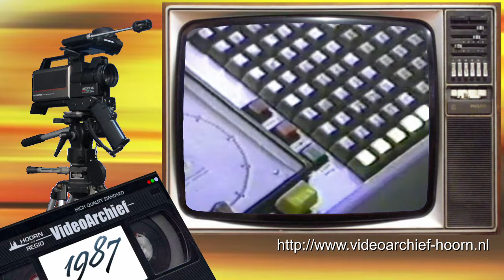1987 Bovenkarspel: 'Westfriese Flora' - Veilen Origamitulp op blemenveiling Aalsmeer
In de Aalsmeerse veilinghallen worden vandaag bijzondere tulpen geveild.
Het zijn 'Origami'-tulpen die zijn gemaakt op de 'Westfriese Flora' in Bovenkarspel. Henk van Dam, voorzitter van de 'Westfriese Flora', gaat zijn belofte waarmaken en proberen de 20 zwarte tulpen, die naar hem zijn vernoemd, te veilen op de bloemenveiling in Aalsmeer. De 'Origami'-tulpen brachten uiteindelijk een uitzonderijk hoge prijs van f 8,40 per bos op.